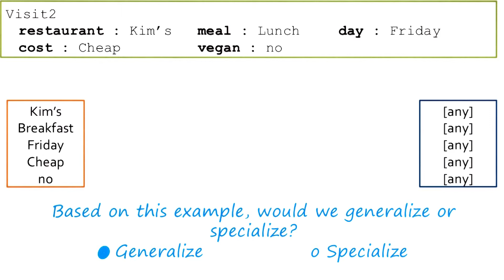Exercise: Version Spaces II Quiz Solution - Georgia Tech - KBAI: Part 4